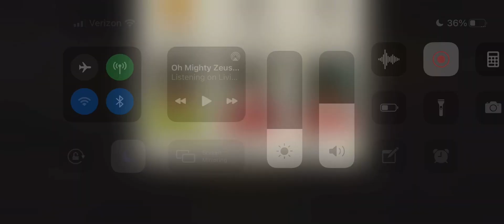Out In The Open 50.1